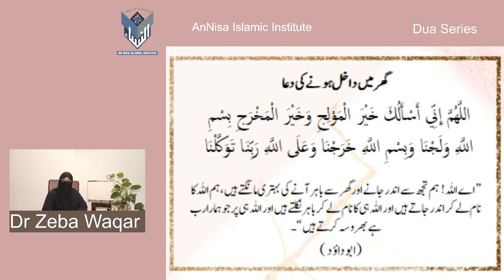Dua Series 56)Supplication at enter and exit the Home By Dr Zeba Waqar